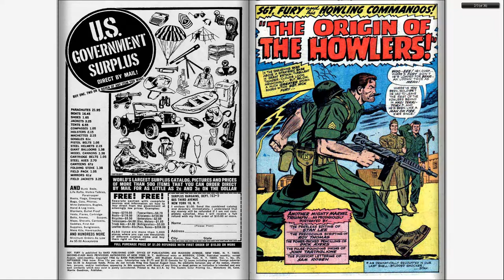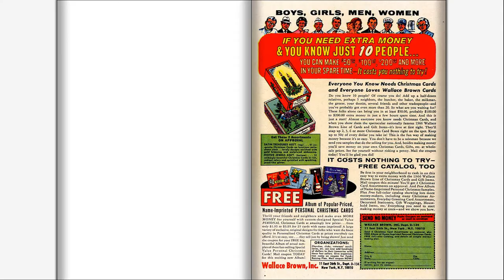196609 Sgt Fury v1 034